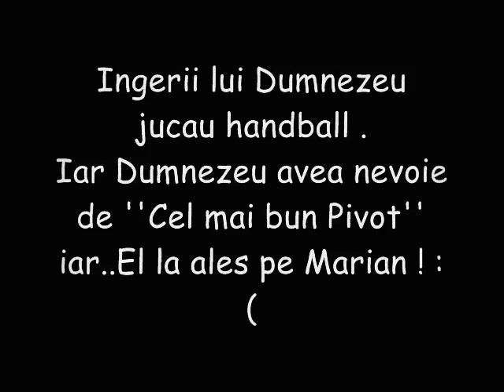Ingerul Romaniei ! Marian-Cozma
Un inger.. care ne-a parasit prea repede...acum sta la Dreapta Tatalui !
De ce a trebuit sa fie in clubul acela ?
De ce a trebuit ca oamenii aceeia sa faca un lucru fara sa gandeasca ??
De ce Dumnezeu a vrut asa  ?
         Intrebari fara nici un raspuns !
Cum vrea Dumnezeu asa va fii !